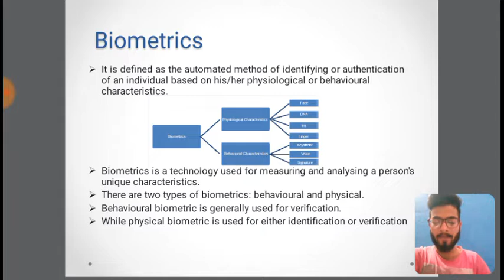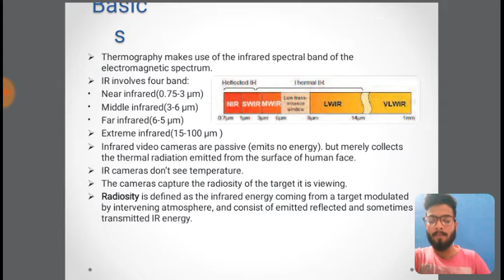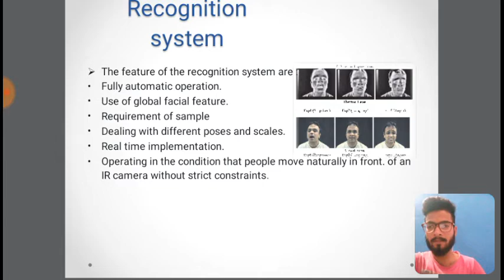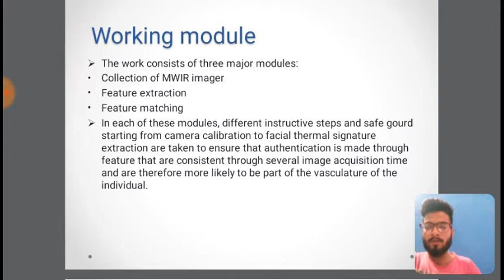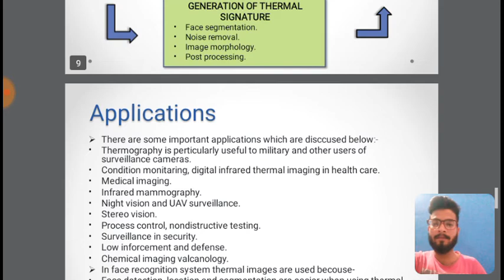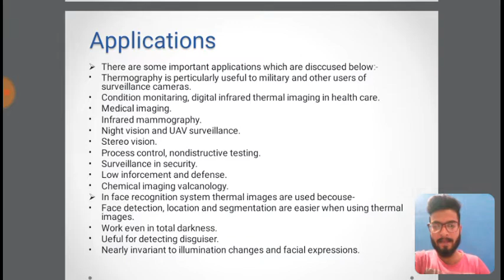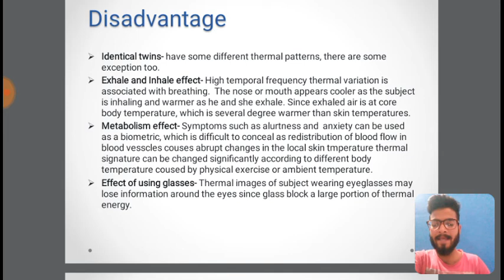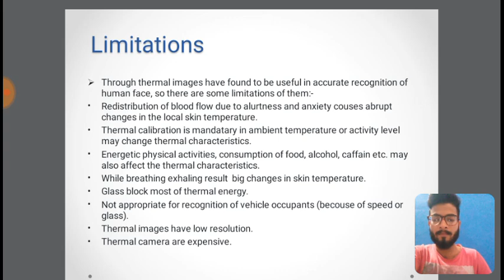Sachin Raj, Facial Thermography, SVIFS,SVVV, Indore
Facial Thermography